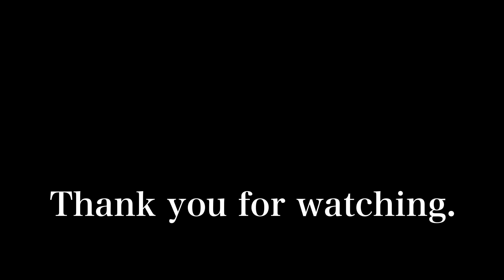2024年2月10日 中国「春節」スタートで賑わう京都嵐山を歩く Walking in Arashiyama, Kyoto 【4K】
中国の「春節」がスタートした京都嵐山の風景になります。
昼過ぎから観光客が増え始めた渡月橋から嵐電嵐山駅、天龍寺、保津川まで散策しました。

This is the scenery of Arashiyama, Kyoto, where the Chinese New Year has started.
I took a walk from Togetsukyo Bridge, where the number of tourists started increasing in the afternoon, to Randen Arashiyama Station, Tenryuji Temple, and Hozugawa River.